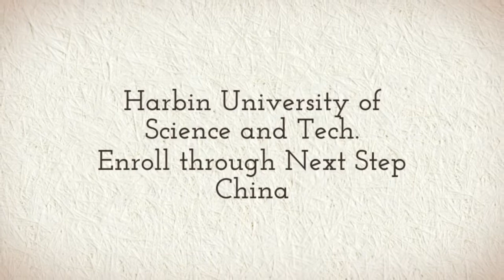Harbin University of Science and Technology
Study at Harbin University of Science and Technology with Next Step China. Learn Chinese, Bachelors, Masters, Doctorate or Degree Programs for as low as $250 USD